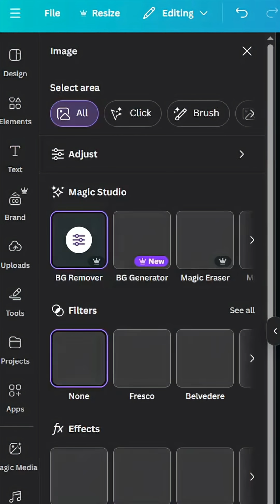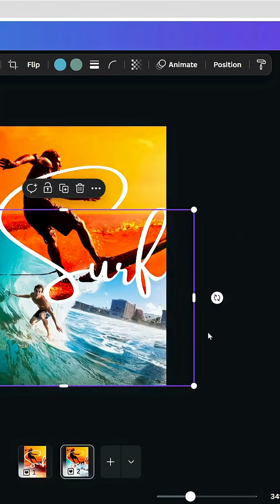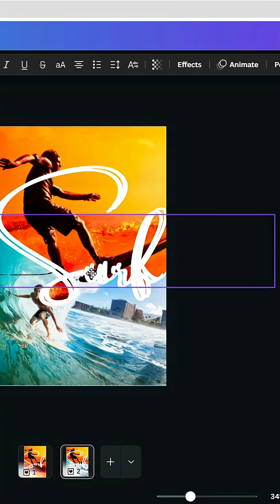Canva Poster Design for Beginners Easy Step-by-Step Tutorial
Unlock your design potential! This comprehensive, step-by-step Canva poster design tutorial is perfect for beginners, small business owners, and anyone looking to create stunning, professional posters quickly and easily. Learn how to transform your ideas into eye-catching visuals, whether for events, marketing, or personal projects.